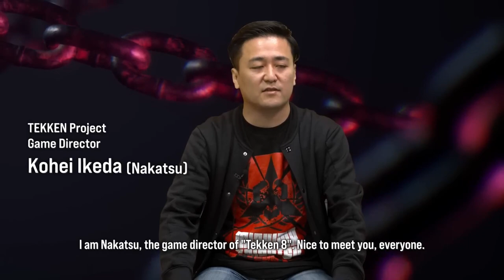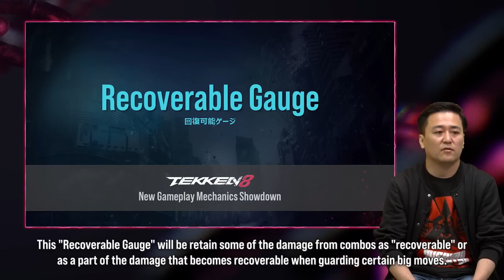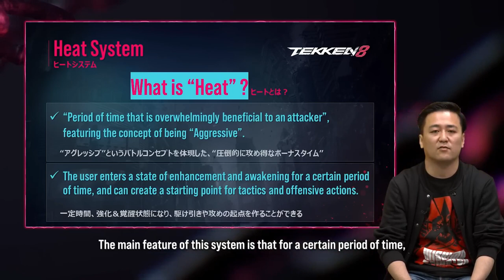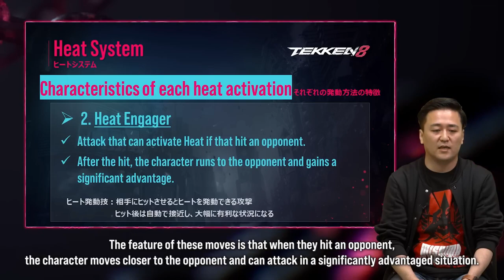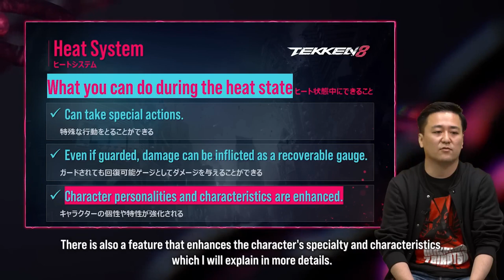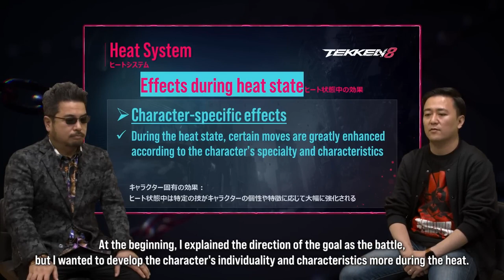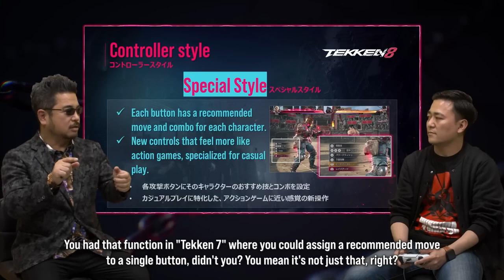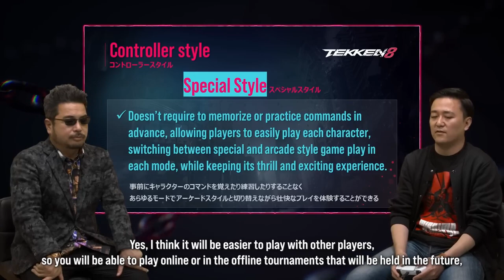TEKKEN 8 | New Gameplay Mechanics Introduction by Katsuhiro Harada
TEKKEN 8 | New Gameplay Mechanics Introduction
Executive Director, Katsuhiro Harada and Game Director, Kohei Ikeda go through a detailed look into the battle system and gameplay coming to TEKKEN8

Timestamps:
00:00 – Introduction
02:40 – New Rage system
05:24 – Recovery gauge
08:32 – Heat system: overview
11:49 – Heat system: activation conditions
20:53 – Heat system: possible actions during activation
23:11 – Heat System: Heat energy meter
30:37 – Heat System: Guard damage
31:37 – Heat System: Countering Heat
34:01 – Control styles
35:23 – Conclusion